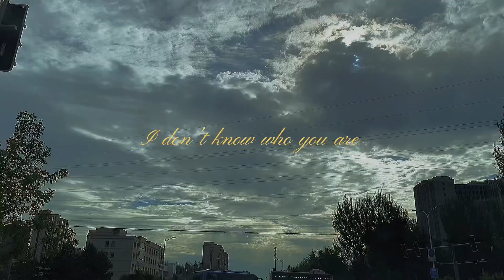i like clouds like you like me 7 我喜歡云 就像你喜歡我一樣7